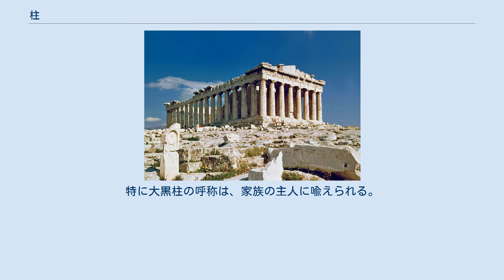柱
エンタシスの柱（法隆寺） 江戸時代の民家の大黒柱 エンタシスの柱（パルテノン神殿） 柱（はしら）は、材を垂直に立てて建築物の支え（ささえ）としたもの。
 柱は建築物の構成要素となるほか、電柱や御柱など、それ自身が構築物（内部空間がないので建築物ではない）となっていることもある。
 材料は、古来は木材、石材、竹材などが使われ、近世以降は鋼材、コンクリート、鉄筋コンクリート製のものも現れた。
 用途、場所、役割によって呼び名が異なる。
床の間に使う装飾的な柱を床柱、門を支えるものを門柱、塀を支える柱を控柱、また、大壁を真壁に見せかけるための付け柱などとそれぞれに名称が付けられている。
家の中心となるような太い柱は、大黒柱・大極柱（だいこくばしら）と呼ばれる。
 物理学（構造力学）においては、軸方向に作用する圧縮荷重に抵抗する細長い直線状の棒材 を柱と呼び、梁（軸に対し直交する方向に作用する荷重に抵抗する棒材）と区別される。
 『日本書紀』推古28年(620年)10月条に欽明天皇と堅塩媛を埋葬した古墳を修復し、氏族ごとに柱を建てたとあり、古墳時代には｢柱｣の祭祀があったという見方がある。
 宮城を造営する際、君主が世界を支配するために天（神）と繋がる中心点が重要であるとして太極殿を建てた。
当時を模して建てたものの代表的なものに、平安神宮外拝殿がある。
 太極（中心点）が、万物の根源、陰陽の根源とつながるものと考えられ、万物には当然のごとく神が宿ることから、そこに建てる重要な柱を太極柱と呼ぶことになる。
地方によっては、大国主の神をお祀りすることから大黒柱ともいい、太い柱を大黒柱と一概にいうわけではない。
 伊勢神宮正殿に見られる心御柱（しんのみはしら）も、日本の神が、木や柱を依り代（よりしろ）とするため、神が依り憑く神籬 (ひもろぎ)としている。
 「柱」は神や仏を数えるのに用いる助数詞でもある。
その理由は古墳時代の｢柱｣の祭祀に由来するとみる説がある。
また家の中の柱の列立する様子に例えたという説もある。
神様を数えるという文化は一神教にはなく多神教でも一般的ではない。
助数詞としての「柱」は『古事記』には見られるが、『日本書紀』では助数詞としては用いられておらず、『延喜式』では「座」という助数詞が用いられている。
なお、昔は、高貴の人を数え奉る時にも用いた。
 社会や組織において建築物における柱と同じ役割を果たすものの例え（暗喩）にもよく用いられる。
特に大黒柱の呼称は、家族の主人に喩えられる。
 公共用の電柱、照明柱、信号柱などはユーティリティポールとしてまとめられることがある。